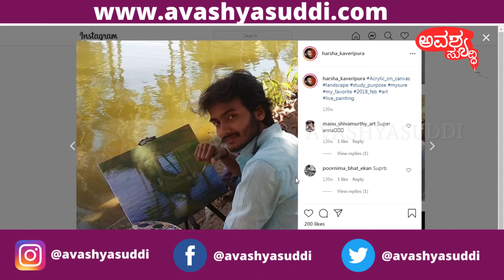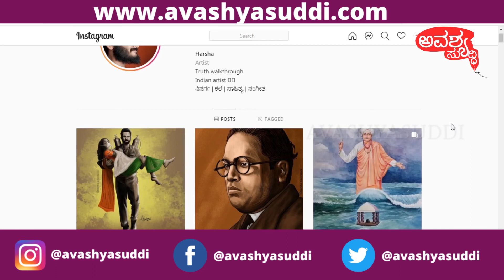Viral Photo On Instagram | ಸೋನು ಸೂದ್ ರವರ ಈ ಫೋಟೋ ಈಗ ಎಲ್ಲೆಡೆ viral ಆಗಿದೆ | Artist Harsha Kaveripura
The artist from Bangalore painted Sonu Sood's photo - the photo represents as, Sonu Sood carrying a woman (a saree with the tricolor flag of India) & providing oxygen by 2 oxygen bags is now viral on Instagram.
photo goes viral on Instagram
Sonu Sood's oxygen photo
trending photo on Instagram